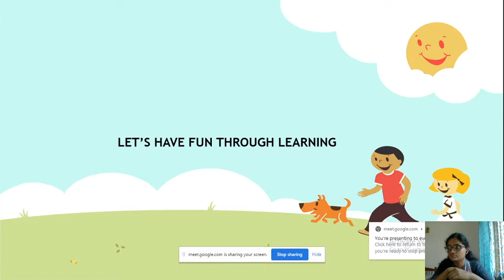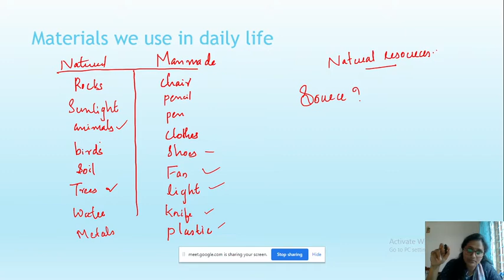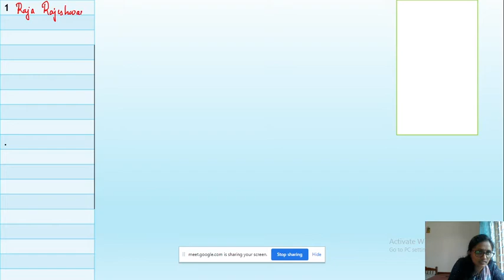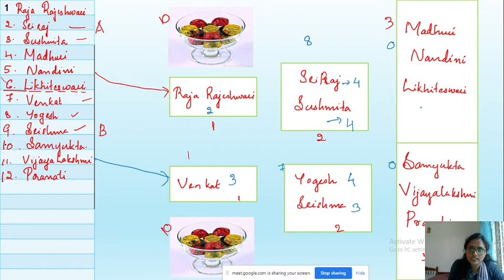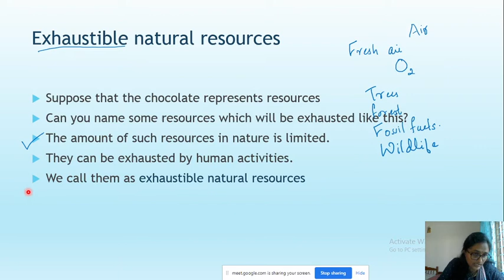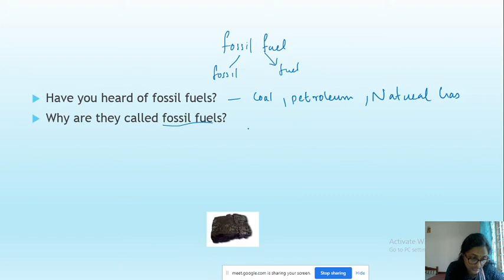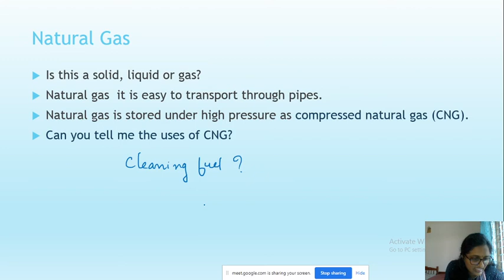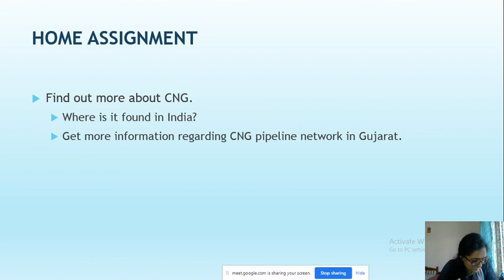SciMath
Live Science  - 02/12/2020 class 8